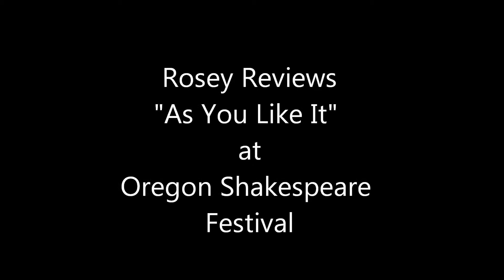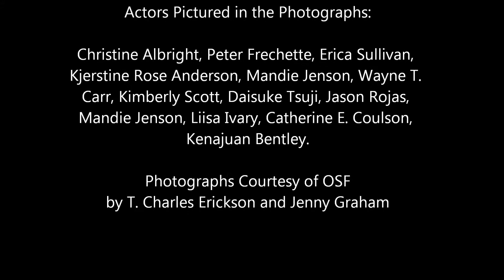Rosey Reviews "As You Like It" at Oregon Shakespeare Festival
A play review with photos from the production.